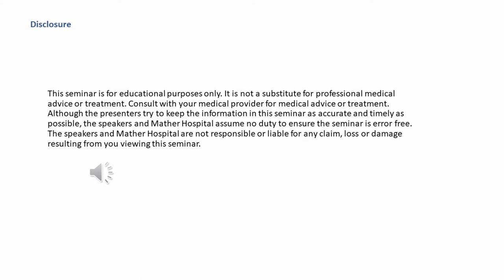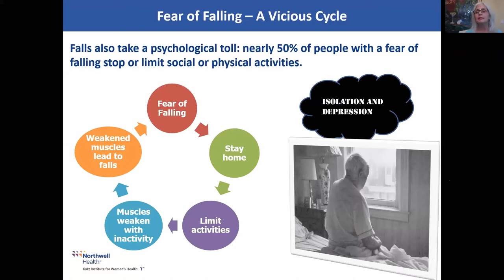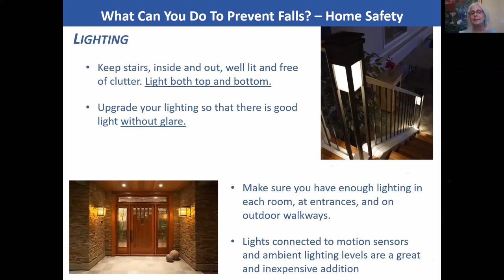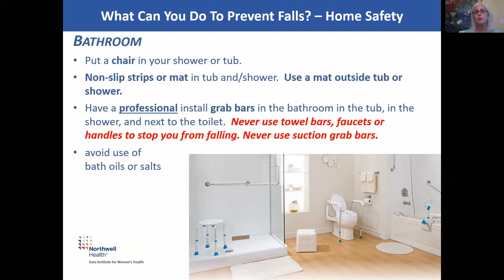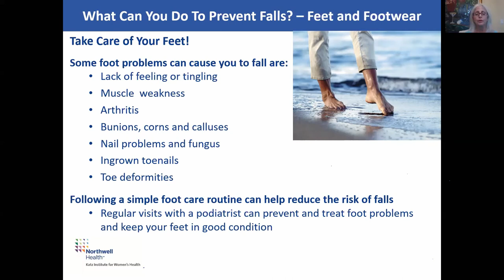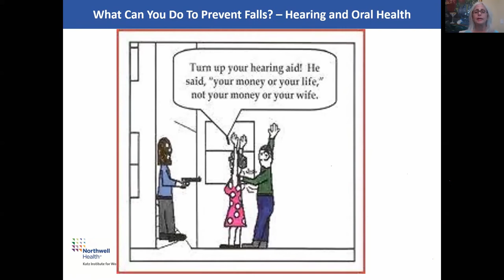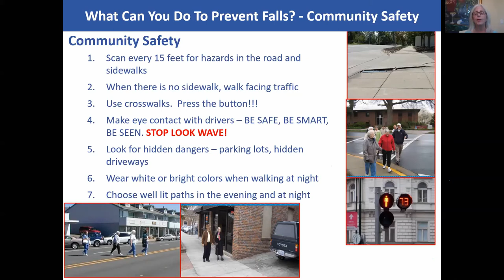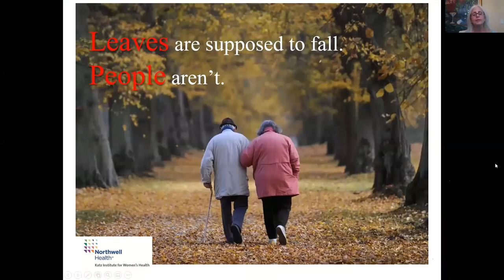HealthyU webinar series - Preventing falls through balance and safety